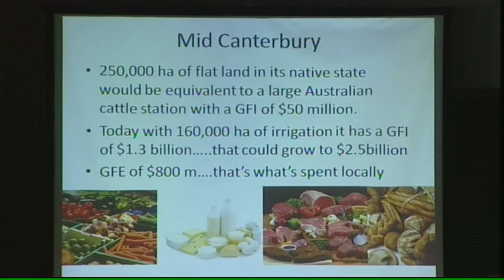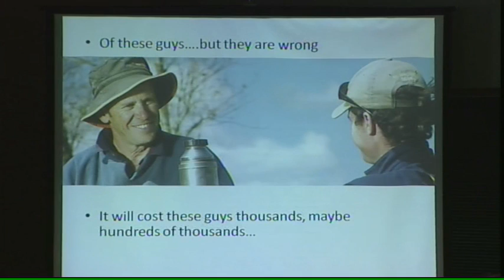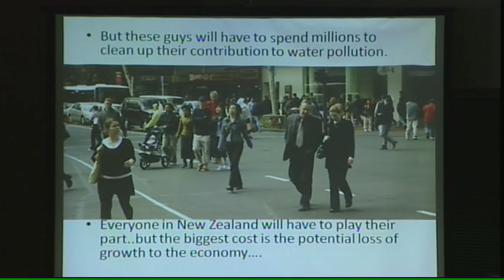Final Panel: Ian Mackenzie, Where to from here?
Ian Mackenzie of Federated Farmers discusses future steps for managing water quality and mitigating nutrient pollution at the Markets and Water Quality Symposium held in Wellington, April 2012.